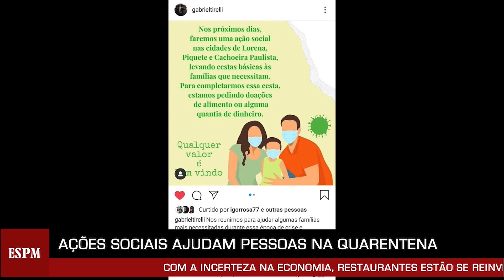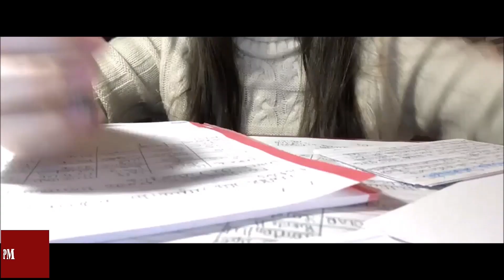ESPM NO AR 2ª Edição Especial trata sobre a vida em quarentena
Isabel Maria e Valerie Katz apresentaram a segunda edição do ESPM no Ar Edição Especial. O telejornal laboratório on-line e ao vivo só foi possível por causa de programas que permitiram videoconferência e uma equipe técnica, acadêmica e de alunos de Jornalismo comprometidos com a notícia. O telejornal trouxe notícias da quarentena no estado de São Paulo e cada aluno, produtor e diretor trabalhou da sua residência, respeitando as regras do distanciamento social.

O programa foi todo desenvolvido por alunos do 4º semestre de jornalismo da ESPM-SP. Eles participam e tomam todas as decisões editoriais desde a pauta até o fechamento do telejornal. Durante a pandemia, os alunos montaram as reportagens e fecharam o telejornal on-line. Assim, colocaram em prática o que aprenderam na teoria e vivenciam a produção de um telejornal. O telejornal laboratório faz parte da disciplina Produção e Edição em TV II, ministrada pela professora Ma. Heidy Vargas.